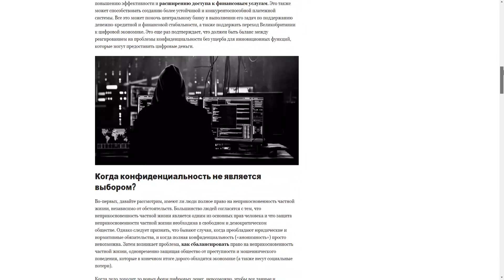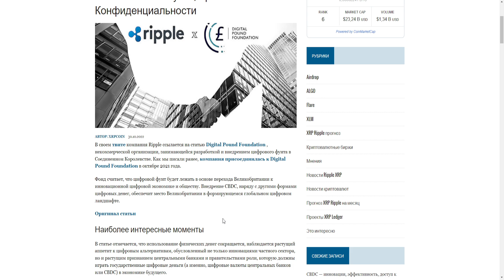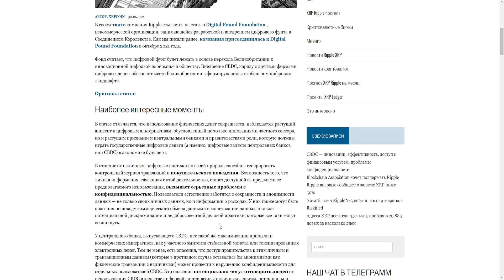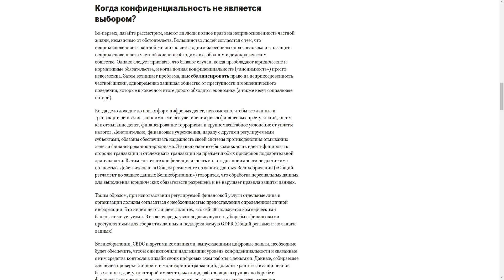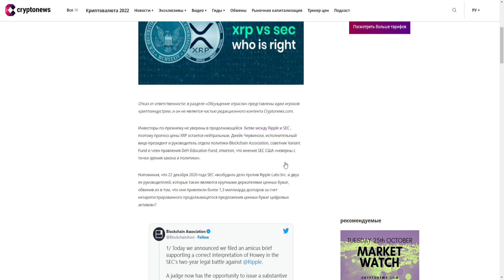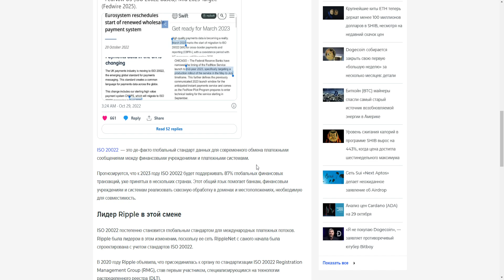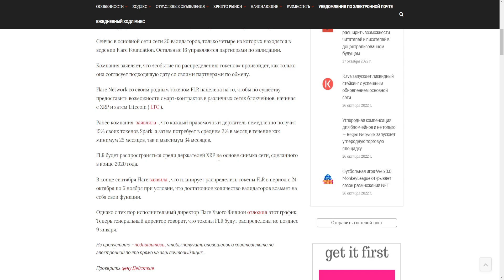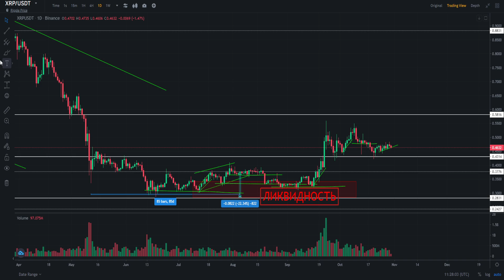SWIFT и ISO 20022 НА ПОРОГЕ ПРИНЯТИЯ RIPPLE! XRP УЛЕТИТ НА ЛУНУ? CBDC ВНЕДРЯТ В 2025? ПРОГНОЗ РИПЛ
В данном видеоролике обсудим ситуацию по проекту Ripple (Рипл, XRP):
1. Почему XRP - централизирован?
2. Почему SWIFT и ISO 20022 на пороге принятия Ripple!?
3. Почему XRP улетит на Луну?
4. CBDC внедрят в 2025?
4. Мой прогноз Рипл 2022.